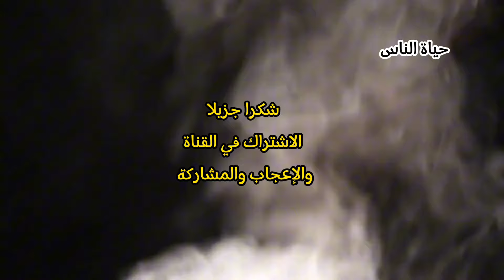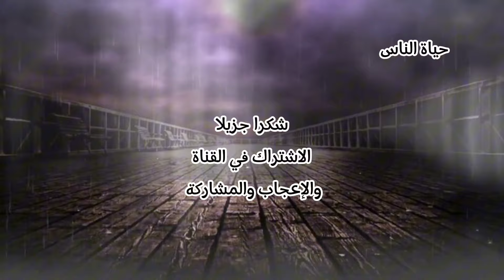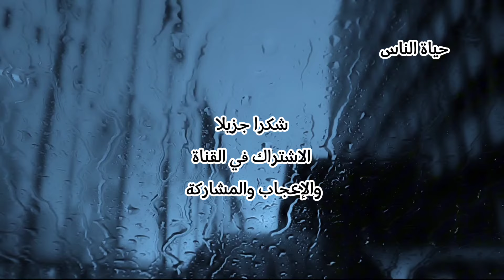السحر بماء الأموات.. قصة حقيقية مرعبة ونهاية مخيفة لكل ساحر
السحر بماء الأموات
السحر السفلي
السحر والسحرة
السحر الاسود
جزاء السحرة
مغسلة الأموات
جزاء كل عاصى ومؤذى للناس
قصة حقيقية من أرض الواقع
قصص مثيرة ومشوقة
قصص عن السحر
قصص عن السحرة والمشعوذين وجزاءهم في الدنيا والآخرة
احذر السحر